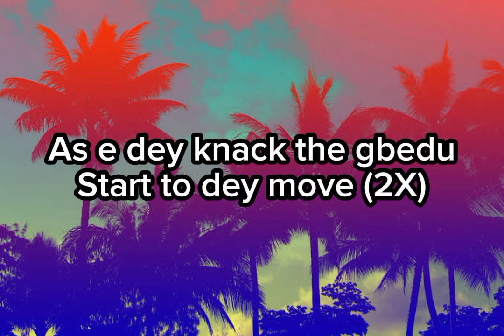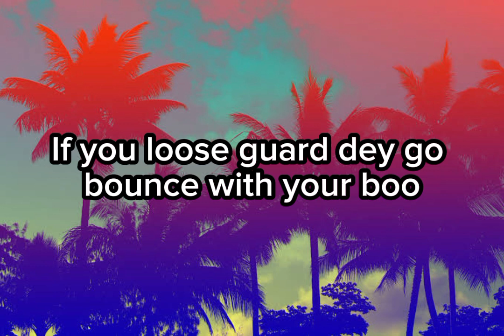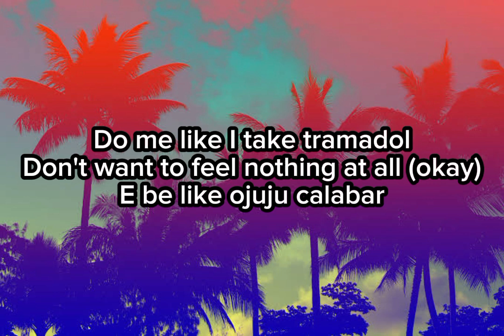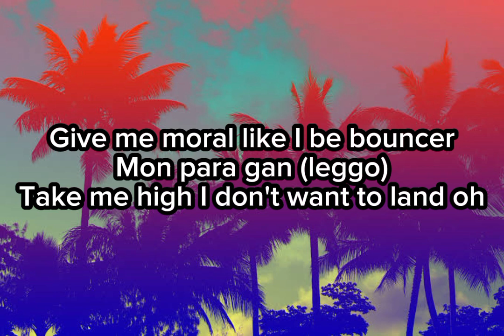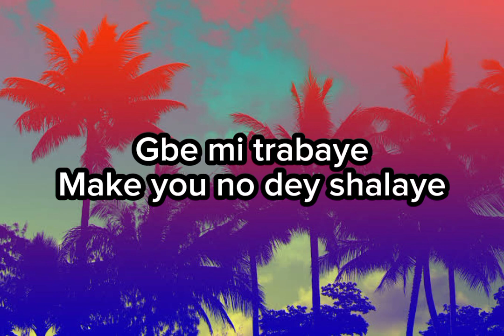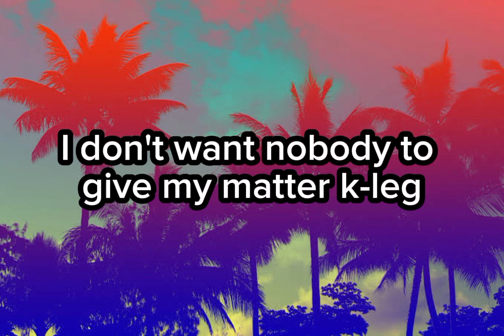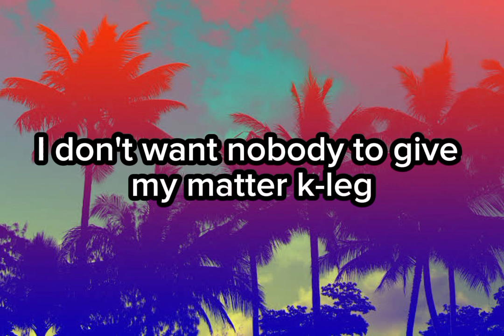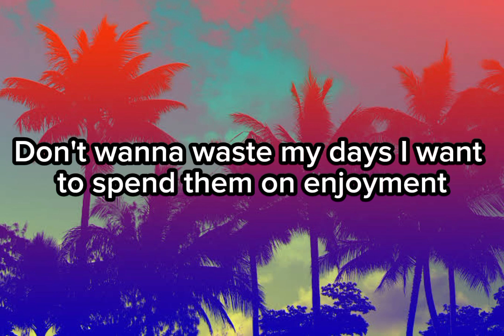Burna Boy - It's Plenty (Lyric Video)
It's Plenty - Burna Boy (Lyrics)